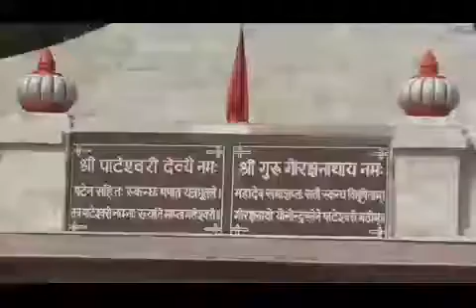Chala na bhakta Tulsipur Dj me gana dinner ya banwani ke liye sampark kare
Dj mixer ke liye sampark kare